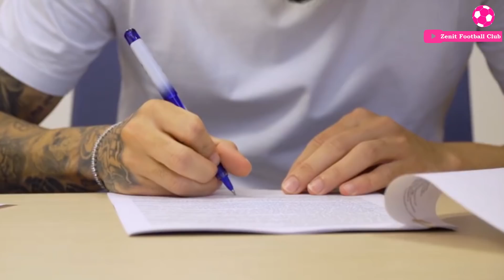TRANSFERURI FOTBAL Vara 2021 #12